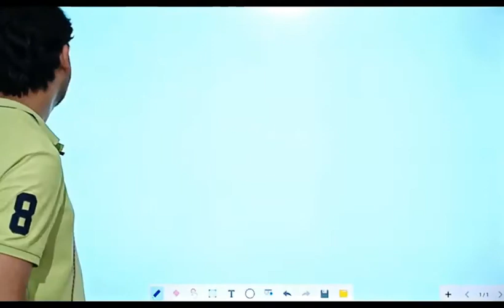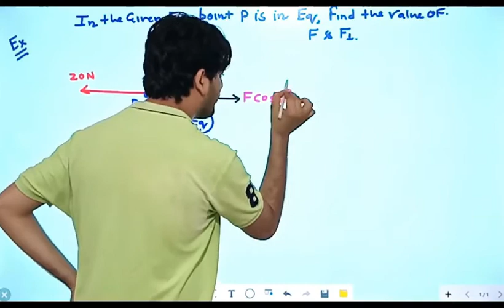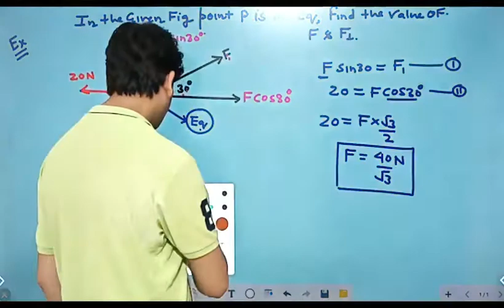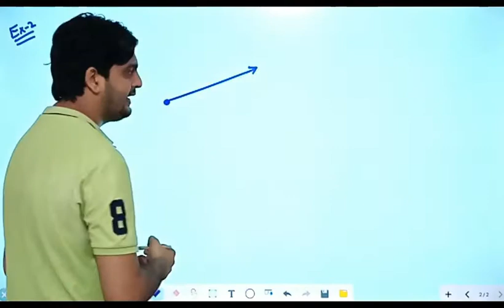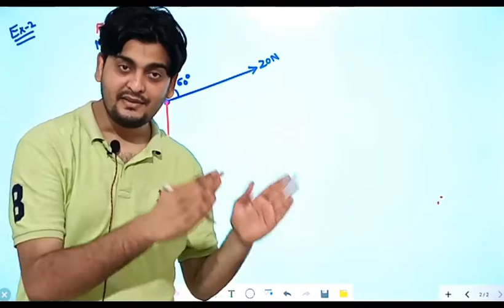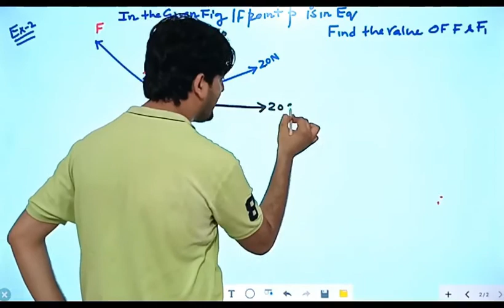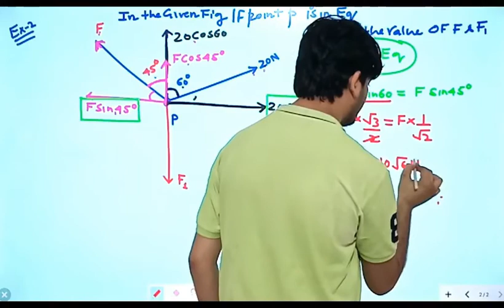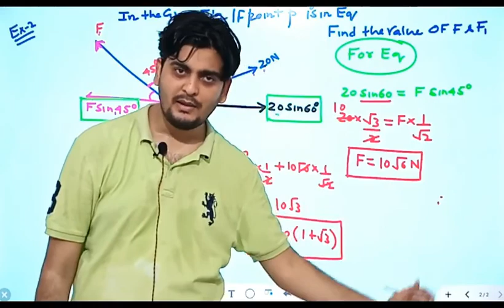ACCELERATOR - SERIES CONCEPT # 46